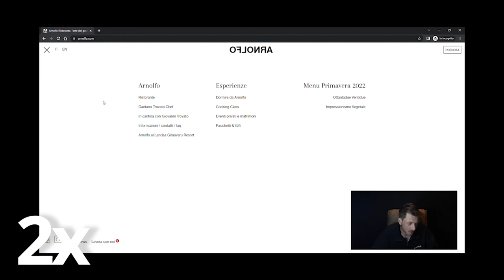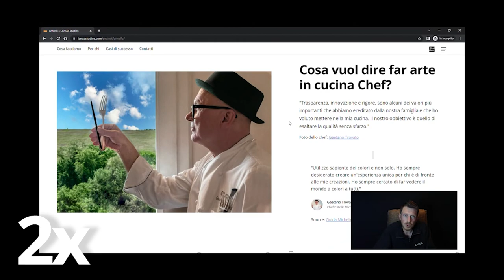Progetto VIP - COME SCATTARE FOTO PER UN RISTORANTE STELLATO - Arnolfo 2 stelle Michelin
⚠️⚠️⚠️ Per vedere il video completo accedi con il tuo Account LANGA su langa.tv ⚠️⚠️⚠️

I nostri fotografi sono stati da Arnolfo, in Toscana, per proseguire il Posh' Star Tour, il nostro progetto dedicato ai ristoranti ed agli chef stellati. Oggi scopriremo un’artisticità unica, capace di stupire non solo con il gusto ma anche attraverso geometrie e colori in grado di abbracciarsi e contrapporsi contemporaneamente.